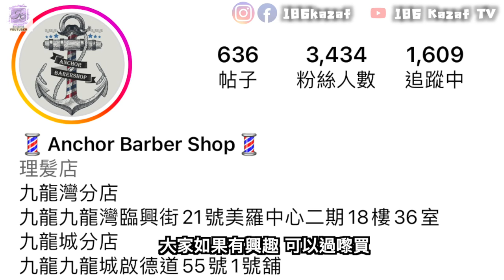【BarBer Shop】 🇭🇰Kazaf Movie EP31 |Anchor BarBer Shop 初體驗 香港 BarBerSHOP 髮型設計 影片創作者 186kazaf ￼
【BarBer Shop】  🇭🇰Kazaf Movie EP31 | Anchor BarBer Shop | 初體驗

Hello大家好，我係186Kazaf今次就接受了BarBer J 嘅邀請，去左Anchor BarBer Shop初體驗BarBer💈嘅服務，整個體驗過程我都很滿意🤟🏻從此喜歡去BarBer理髮了💇🏼‍♂️，同埋都深入探討了解BarBer嘅行業，唔講咁咁多啦，大家快啲睇片就知道☺️

💈welcome to booking💈

九龍城分店
12:00-21:00
💈地址:九龍城啟德道55號1號舖
「富豪酒店隔離嗰條街or黃明記斜對面」

九龍灣分店
10:00-20:00
💈地址：九龍九龍灣臨興街21號美羅中心二期18樓36室
“九龍灣站 B出口 香港大學方向"

我仲有其他片㗎，歡迎觀看☺️
⚜️我係八十後🕺🏼雙子仔👱🏻‍♂️
我嘅Vlog主要內容係分享👉🏻美食😋品酒🥃🍷🥂酒店🏨旅行🛫 生活日常事☺️日常體驗🤔購物開箱🤩故事內容影片👨🏼‍💻等…
我嘅分享都係按照當天所遇到嘅事情🤔
並不代表次次遇到都一樣🤨
大家都可以分享香港,澳門或其他地方嘅餐廳,酒店✨PM俾我或者下邊留言俾我,等我去試吓😋互相交流😍

追蹤我嘅Instagram ⚜️186kazaf⚜️會同你哋分享👱🏻‍♂️我嘅生活日常事，出片內容等🎞

追蹤及讚好我嘅Facebook專頁🌟186Kazaf🌟會同你哋分享👱🏻‍♂️我嘅生活日常事，出片內容等🎞

👱🏻‍♂️我嘅郵件信箱📪
🇭🇰🇲🇴186KAZAF📸📹👨🏼‍💻
( 影片創作者 YouTuber )
( Instagram網誌 186kazaf )
( Facebook網誌 186Kazaf )

⚠️影片內容或可能含有廣告成份